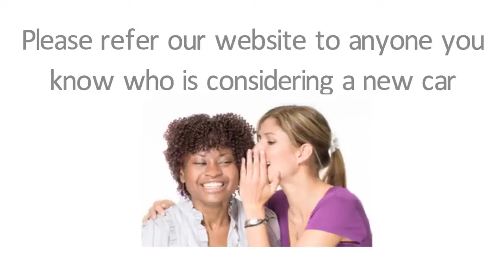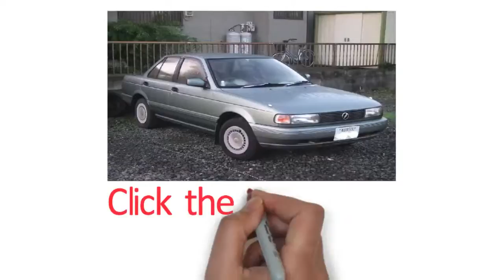Cars for sale in jamaica - Advertise your car for Free on Autoforest Jamaica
CARS FOR SALE IN JAMAICA.

Are you looking for cars for sale in Jamaica? Browse our website now to see thousands of new and used cars for sale in Jamaica. Cars are from either private owners or car dealers all across Jamaica.

you may also sell your car with our website. Its quick and simple to start advertising with us. Simply go on our website and click "sell my car now".

You will be shocked by some of the car deals you are about to see. Some persons are in a desperate situation and need cash fast. visit our wesite and benefit from these awesome car deals in Jamaica.